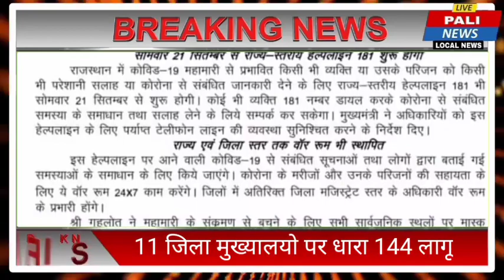20 सितम्बर 2020 पाली हेडलाइन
20 सितम्बर 2020 पाली हेडलाइन
पाली जिले के पूरे दिन की घटना कर्म लेकर आप के सामने उपस्थित हो गए अगर वीडियो पसन्द आए तो हमारे चेंनल को सस्कराएब करे और वीडियो को शेयर करो और हमसे जुड़ने के लिए हमे व्हाटसअप पर मैसेज करे 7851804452